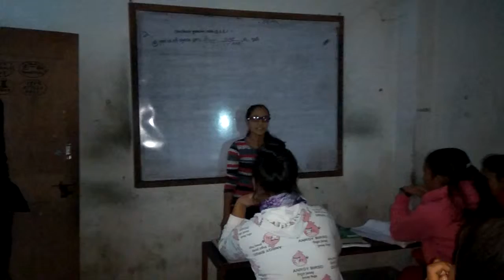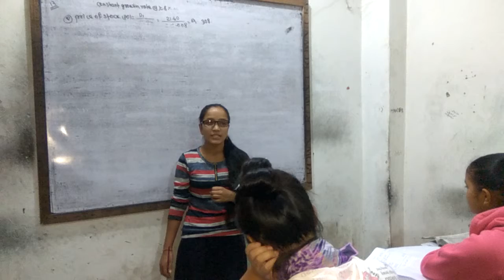Sing a song by tara giri in noname tuition and language centre